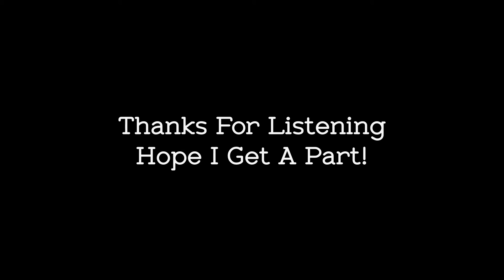Masked Prelude - Audition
My audition for Takeo and Seica.
Info:
-16 years old
-Dedicated
-British
-Skype: Cwoodsdean

this mainly was just for the voice. It was kind of hard to do emotion and how I said lines with out more directions. But if I get a part I'm sure you can give me more of a setting and such. ^u^ Also I can be way more creepy and over the top for both of these characters XD